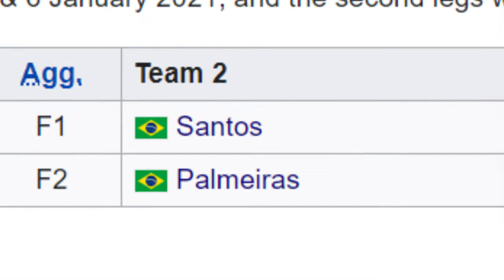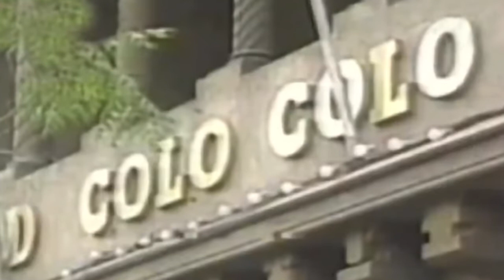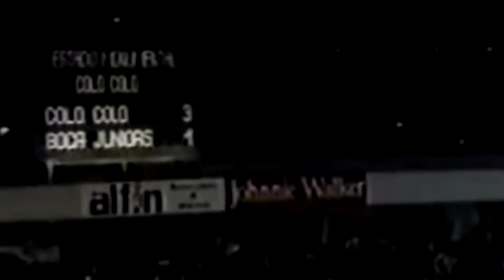Colo Colo, Boca Juniors and the 1991 Copa Libertadores - Every Dog Has Its Day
With the 2020 Copa Libertadores semifinals imminent, this is a story of the past. A story from 1991, in which one of the 2020 semifinalists (Boca Juniors), took on Chilean side Colo Colo.
An astonishing story.
Because, when the pitch became a warzone, an unlikely peacekeeper emerged. Not a player, not a fan, not a referee or a manager. Not even a human being.
This is the remarkable story of how a dog (named Ron) stopped the chaos, and saved the 1991 Copa Libertadores.

Follow Golimetry for everything related to the Copa Libertadores, with stories, articles, videos, audio documentaries, statistics, wonderkids and more:

0:00 Introduction
0:20 How did a dog help a Copa Libertadores tournament ?
1:49 The second game - Colo Colo make inroads
2:52 Boca score - a celebration seen as insulting
3:14 A contentious goal for the Chilean side
3:30 Warfare on the pitch
4:20 Ron, a dog, takes action
4:55 Peace settles over the stadium
5:40 A triumph for Colo Colo, for Chile and for Ron, the Santiago military police dog